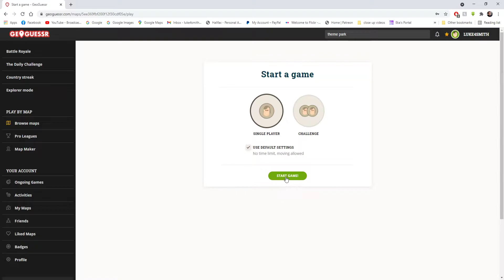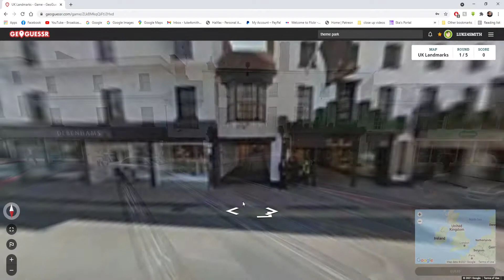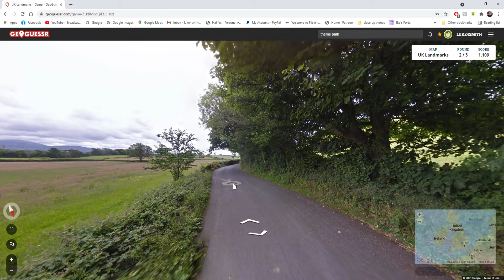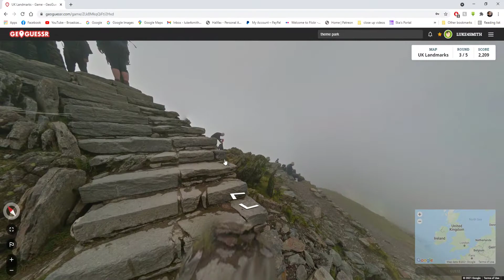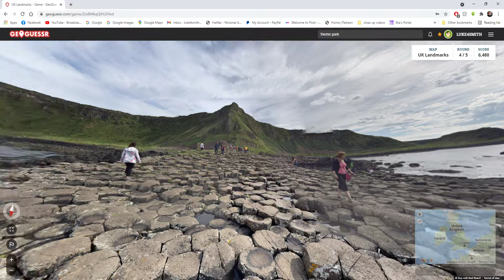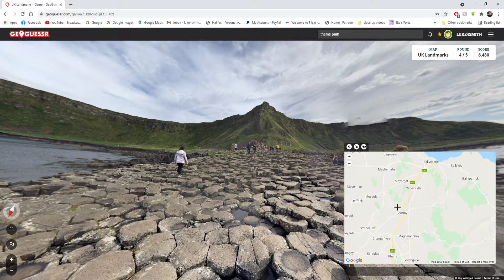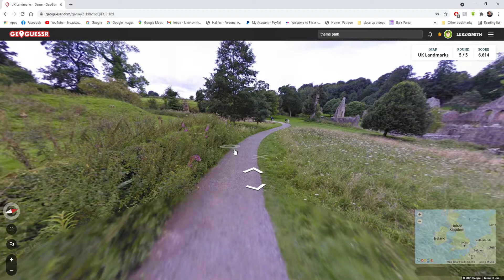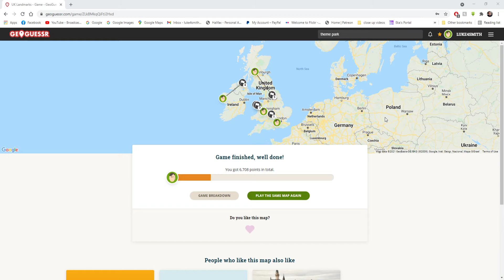Guessing UK Landmarks on GeoGuessr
Im going to turn this into a once a week thing